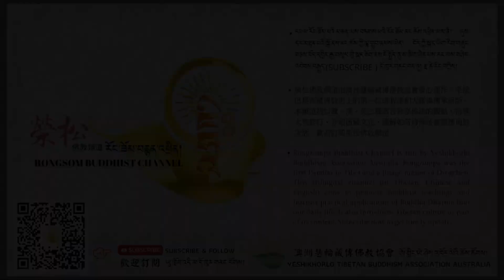堪布，佛誕真的重要嗎?/迷悟之間 慧輪問答互動 第七集/澤仁扎西堪布開示【榮松佛教頻道】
🌺匯款資訊：
BSB:062-759
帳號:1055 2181